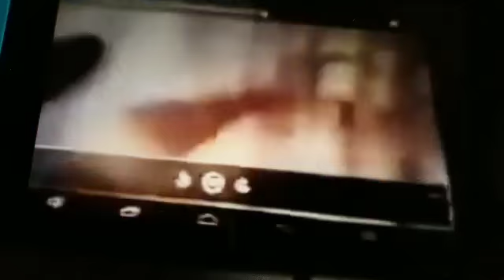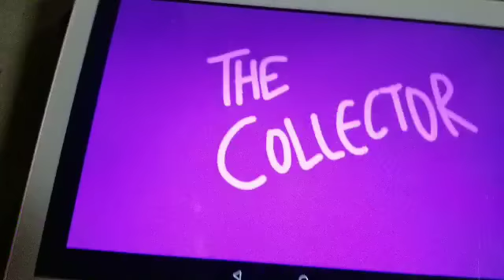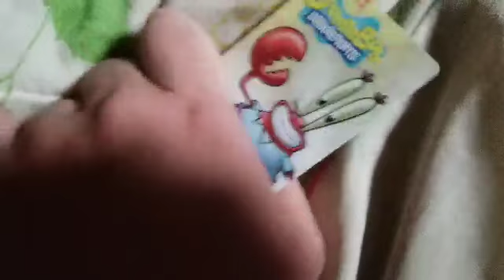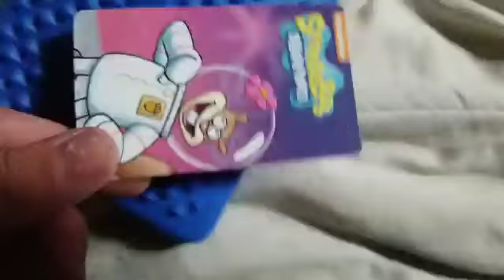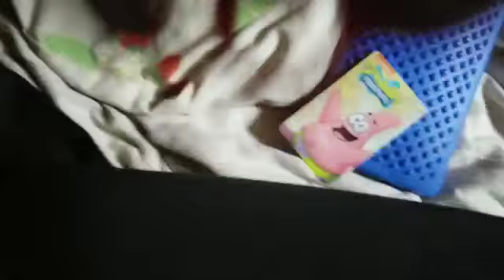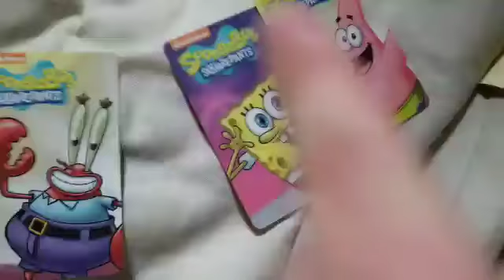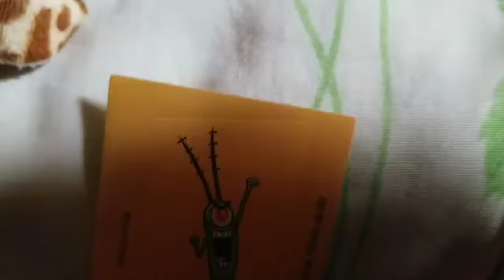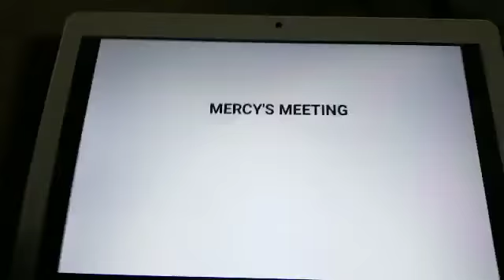Mercy's Meeting With Futt, Hands And Friends Episode 162 Part 1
Mercy's Meeting: The Collector
Mercy's Meeting: Mercy Meets Super Mario Bros.